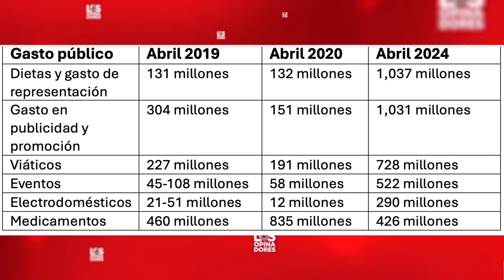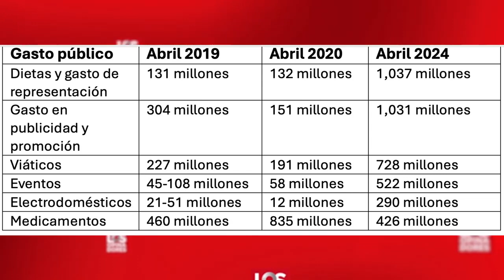Los Opinadores con pruebas en mano muestran los exuberantes gastos públicos antes de la elecciones